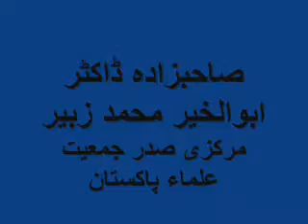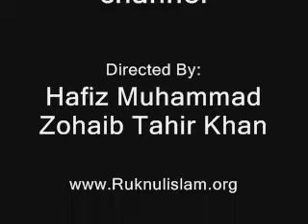Sahibzada Abulahair Dr. Muhammad Zubair chief TNR with Father of Gazi mumtaz Qadri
Sahibzada Abulahair Dr. Muhammad Zubair chief Tehreek Namoos-e-Risalatwith Father of Gazi mumtaz Qadri